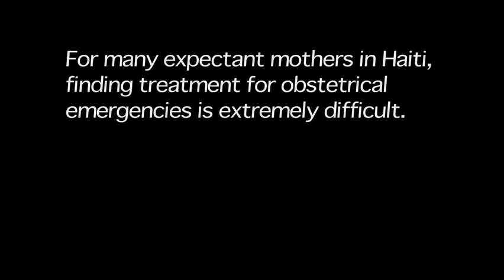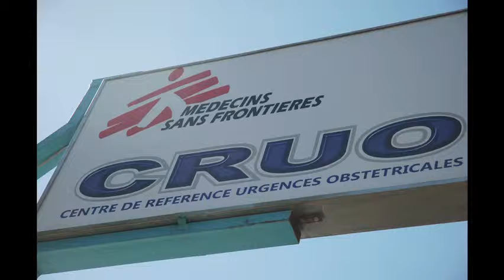International Women's Day - Haïti